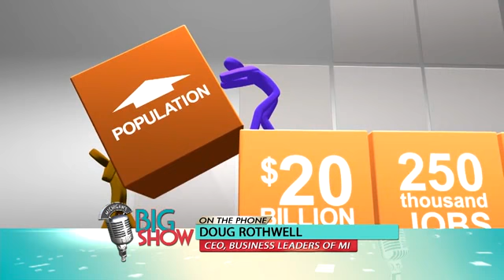Michigan Business Leaders Seek to Fix Detroit: Michigan's Big Show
The Michigan Turnaround Plan hopes to fix the economic future of Detroit.